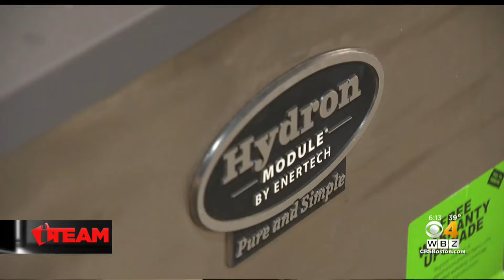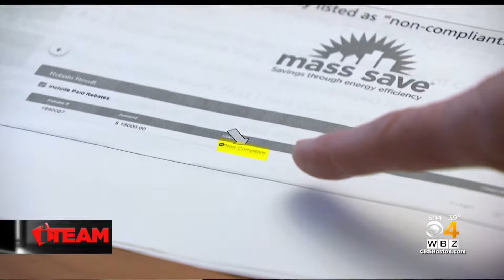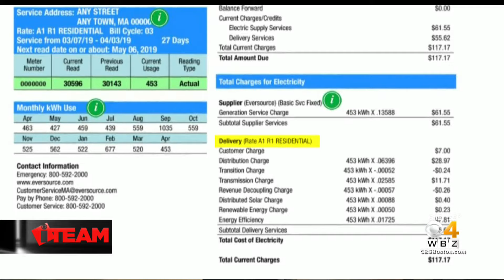I-Team: Future of Mass Save program in question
A new report is raising questions about the future of the Mass Save program. WBZ-TV's Cheryl Fiandaca reports.